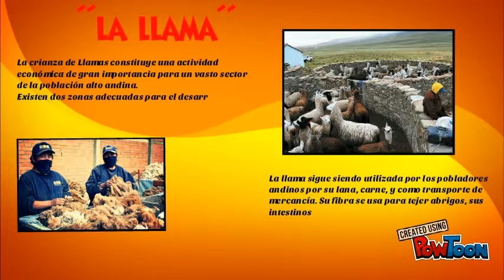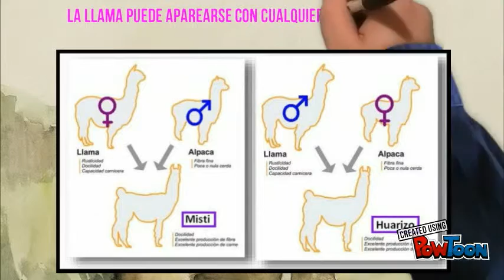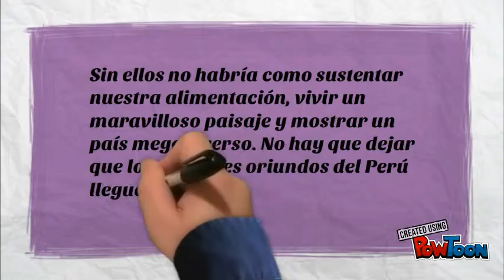ECORREGIONES DEL PERÚ - PUNA - FAUNA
Los animales auquénidos están representados por cuatro especies: los guanacos, las vicuñas, las llamas y las alpacas.Pero en este vídeo les hablaremos de la llama.-- Created using PowToon -- Free sign up -- Create animated videos and animated presentations for free.  PowToon is a free tool that allows you to develop cool animated clips and animated presentations for your website, office meeting, sales pitch, nonprofit fundraiser, product launch, video resume, or anything else you could use an animated explainer video. PowToon's animation templates help you create animated presentations and animated explainer videos from scratch.  Anyone can produce awesome animations quickly with PowToon, without the cost or hassle other professional animation services require.